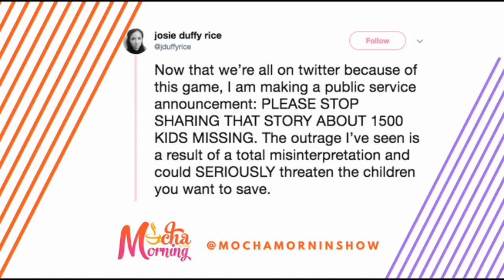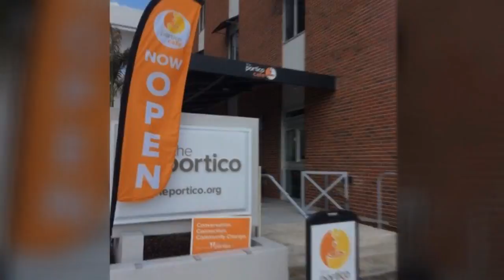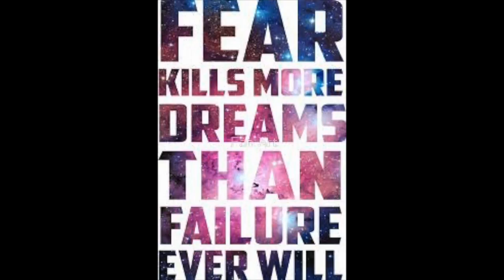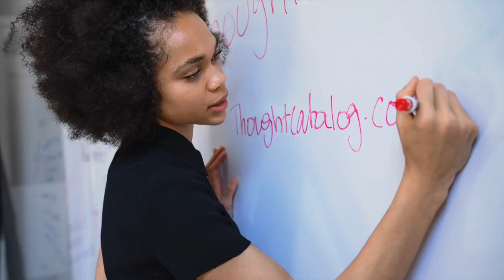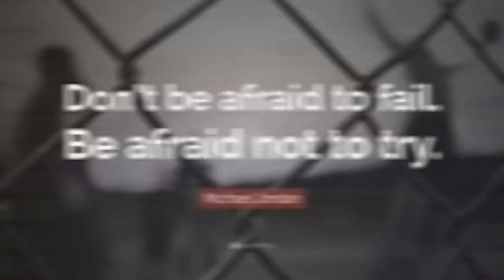Mocha in the Morning June 1st 2018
This week on Mocha in the Morning, we’re starting with a strong blend of some serious families topics. We’ll go in-dept with our “Steamers” about why FamiliesBelongTogeter. In our “Piping Hot” segment, let’s celebrate some real-life super heroes from Spider-Man in Paris to Catsuit-Wearing-SuperMom Serena Williams. Plus we’ll get into how Roseanne Barr was put on ice by the Disney brand ABC, Kendrick Lamar kicking one fan off the N-word island, Startbuck’s sensitivity training and black women making history in Barbados.